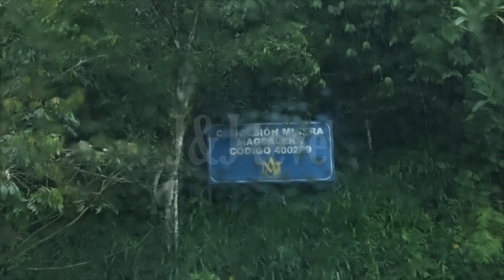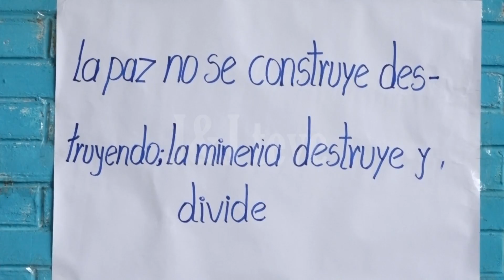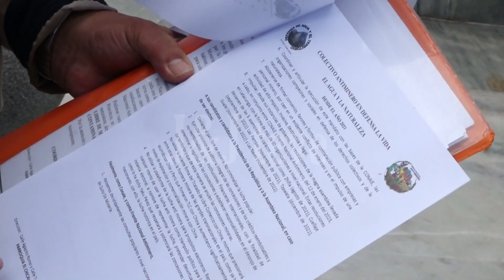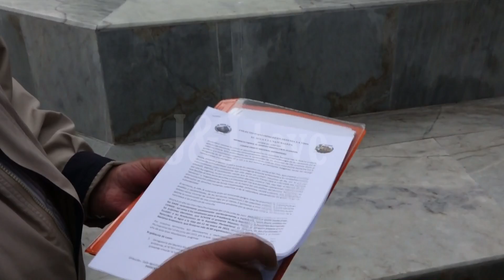Habitantes de El Chical rechazan la extracción minera en su territorio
Habitantes de la parroquia fronteriza de El Chical rechazan toda actividad minera en su comunidad asentada en el noroccidente de Tulcán.

Con un manifiesto esperan frenar las concesiones que ponen en riesgo el equilibrio natural de sus comunidades.